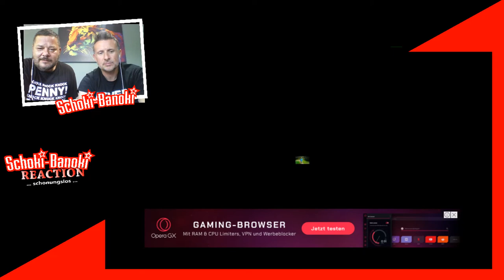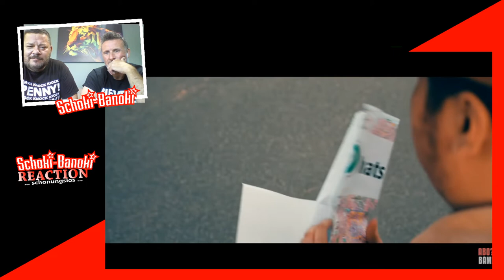SONGS aus der BOHNE (TEIL 2) I Julien Bam | Reaction